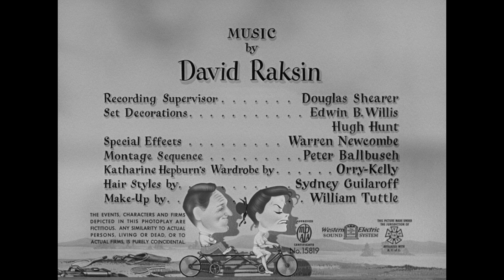Open HD | Pat and Mike | Warner Archive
Pat and Mike (1952)

The sun will sneak by a rooster before sports promoter Mike Conovan (Spencer Tracy) lets opportunity pass him by. So the first time he sees genteel Pat Pemberton (Katharine Hepburn) swing a five-iron, he decides to ink her to a pro contract. “Not much meat on her ,” Mike later says, “but what’s there is cherce.” For this chercest of romantic comedies, George Cukor directs, Ruth Gordon and Garson Kanin provide the Oscar®-nominated screenplay, and a deft cast plays various Damon Runyonesque types, including Aldo Ray as a dim-bulb palooka and Charles (Bronson) Buchinski as a tough guy who finds Pat tougher. Sports stars of the day (like Babe Didrikson Zaharias and Gussie Moran) add to the Jocks-and-Jills fun. Let the games begin!

Directed By George Cukor
Starring Spencer Tracy, Katharine Hepburn, Aldo Ray